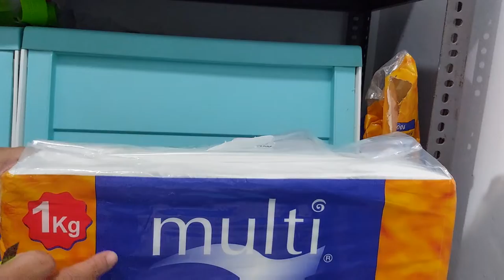Bongkar dan rapihin isi belanja bulanan || my vlog rutinique